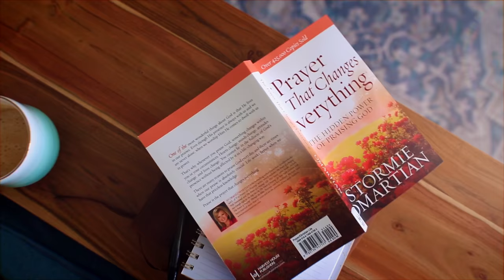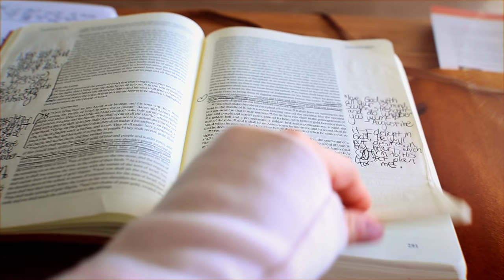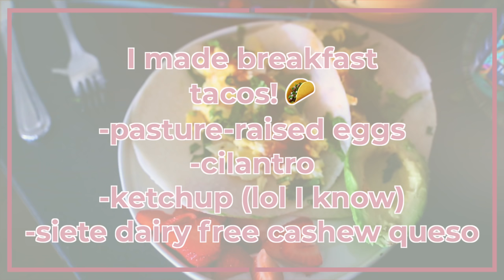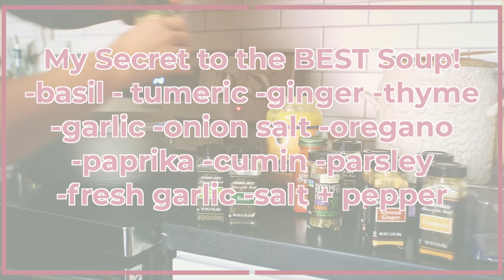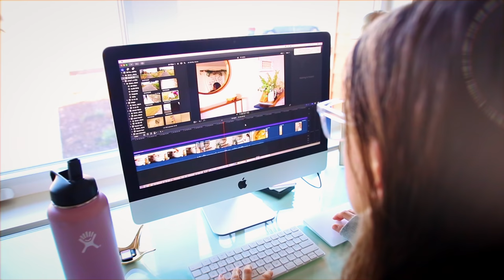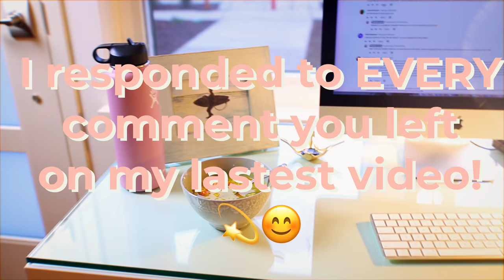DAY IN THE LIFE | Healthy Habits I Do EVERYDAY + At Home Workout + Healthy Cooking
today's video is a day in the life, showing you the healthy habits I do every day + an at-home workout and some simple healthy recipes! don't forget to LIKE this video if you enjoyed it! ♡ :) xo Cambria Joy

In this video:
the prayer book

Don't forget, starting a healthy lifestyle and getting fit starts on the inside. I hope these tips inspire you to change your days & start NOW. There is no better time than right now...Love you :)

Let me know if you'd like to see more day in the life videos. Do you want more healthy lifestyle tips? Workouts? What I eat? Let me know!!